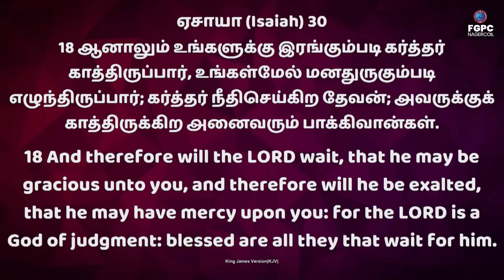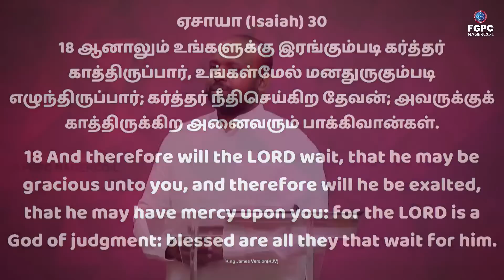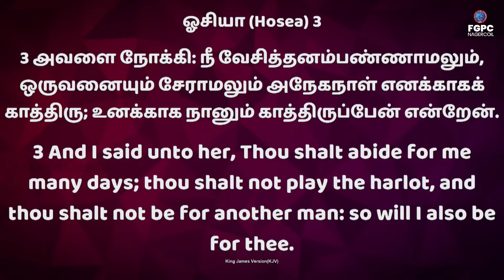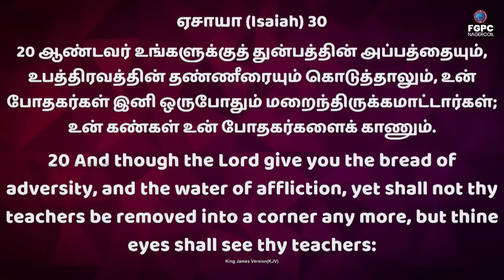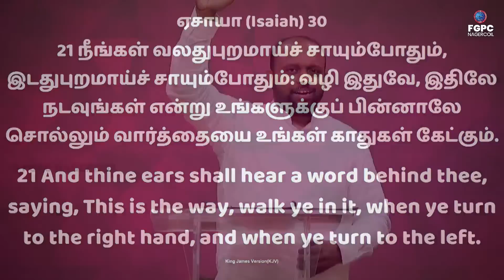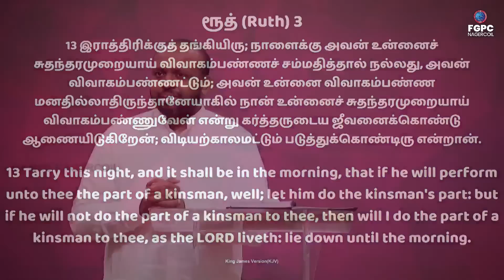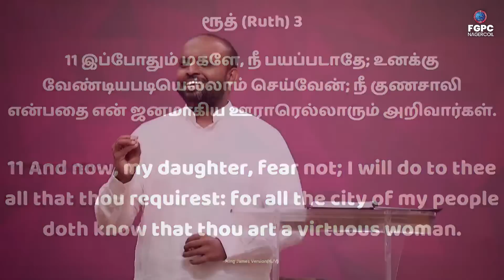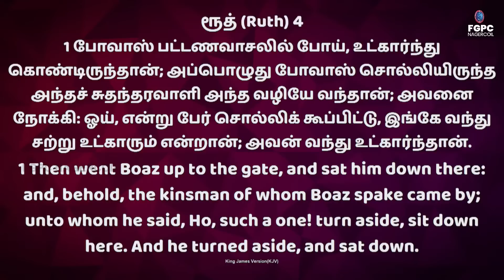உங்களுக்கு இரங்கும்படி கர்த்தர் காத்திருப்பார் | Tamil Christian Message | Johnsam Joyson